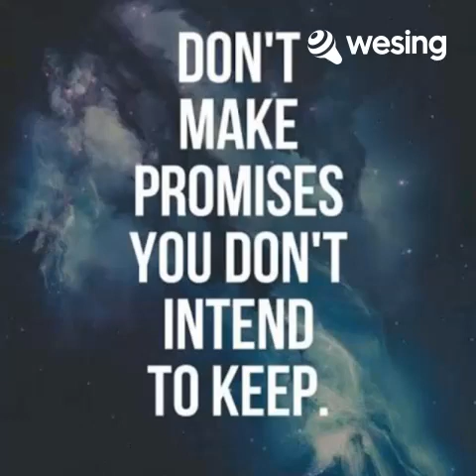JeAnne Cover :PARAISO by Smokey Mountain